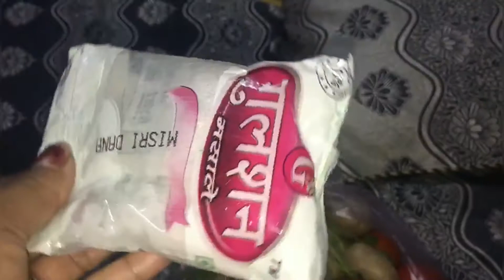❤️आज फिर डांट😭 लग गई, गलती कुछ नहीं फिर भी || rajma bn chuka hai aajao jisko khana hai || AAPKI ANU